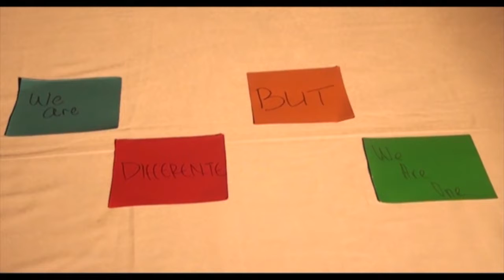Film Pendek "NOT SAME". Grabag TV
Sebuah Film Pendek berjudul "Not  Same" produksi Grabag TV, pelaksana Siswa PKL di Grabag TV